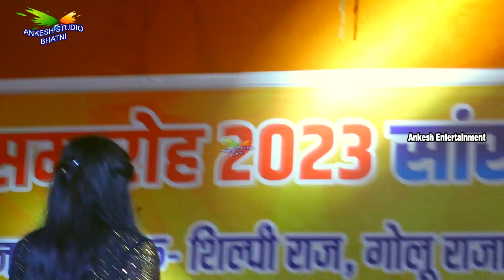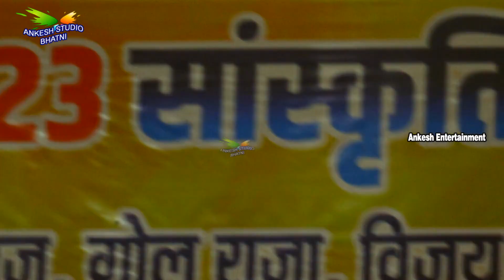Shilpi Raj Stage Show | Lage Na Saiya Najariya | शिल्पी राज का जबरजस्त धमाल स्टेज शो